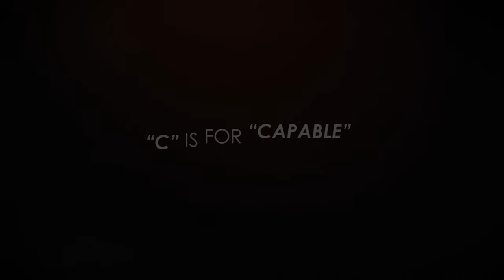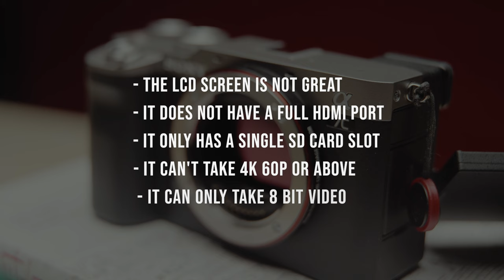SONY A7C Review｜ONE YEAR LATER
Hello everyone!
So I've been using Sony a7c for about a year
and here's my honest thoughts!

0:00-0:30 Showcase
0:31-1:22 Intro
1:23-2:07 Compactness
2:08-3:10 Capability
3:11-3:47 Content Creation
3:48-4:12 Limitations
4:13 Conclusion

The following is the gear I'm using.

🎥 Camera
-Main Camera
-Second Camera
-Hybrid Camera
-Compact Camera for travel
-Amazing Cinema Camera
-Poor man's Red Camera

📷 Lenses
-Best All Around
-Best Tele Zoom
-Amazing Wide Angle
-Awesome Portrait
-Affordable Portrait
-Best Run and Gun
-Affordable All Around
-Affordable Tele Zoom
-Another Tele Zoom To Consider

🎤 Microphone
-For Vloggers
-Affordable For Studi0
-Indie King
-Recommended For FX3
-Recommended For FX3 #2

Tripod
-Best For Travel
-Best Affordable

Filters
-Decent VND
-Soft Skin
-Subtle Film Look
-Warm Mist
-VND + Mist
-VND Only
-7 in 1 Magnetic Filter